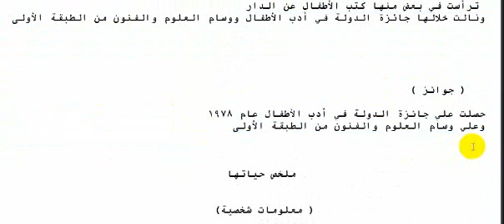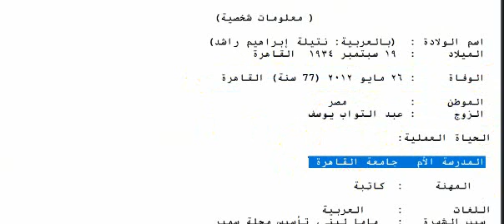نتيلة راشد | جوجل يحتفل بذكرى 86 ميلاد نتيلة راشد | ماما لبني | Notaila Rashed | Google Doodle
نتيلة راشد, جوجل يحتفل بذكرى 86 ميلاد نتيلة راشد, ماما لبني, Notaila Rashed, Notaila Rashed Google Doodle, ذكرى 86 ميلاد نتيلة راشد, جوجل يحتفل بذكرى ميلادها ,
Notaila Rashed, نتيلة راشد, ماما لبنى, Notaila Rashed’s 86th Birthday, جوجل يحتفل بذكرى 86 لميلاد نتيلة راشد, جوجل يحتفل بذكرى ميلاد نتيلة راشد, من هى نتيلة راشد ,
نتيلة راشد, جوجل يحتفل بذكرى 86 ميلاد نتيلة راشد, ماما لبني, Notaila Rashed, google doodle, Notaila Rashed Google Doodle, ذكرى 86 ميلاد نتيلة راشد, جوجل يحتفل ,
Notaila Rashed’s 86th birthday, notaila-rasheds-86th-birthday, نتيلة راشد, الذكرى 86 لميلاد نتيلة راشد‎‎ ,
تيلة راشد, جوجل, مجلة سمير, نتيله راشد ,
نتيلة راشد | الذكرى 86 لميلاد نتيلة راشد‎‎ ,
نتيلة راشد, جوجل يحتفل بذكرى ميلاد نتيلة راشد, الكاتبة نتيلة راشد, الصحفية نتيلة راشد, من هي نتيلة راشد, تعرف على نتيلة راشد, السيرة الذاتية لنتيلة راشد, نتي